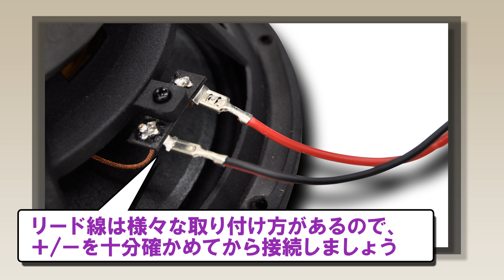HOW TO 「ウーハーユニットの交換」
スピーカーのユニットは簡単に交換することができます。CLASSIC PRO の SR用スピーカー、CSP8 を使って、ウーハーユニットを交換してみましょう。リード線は様々な取り付け方があるので、＋／－を十分確かめてから接続しましょう。